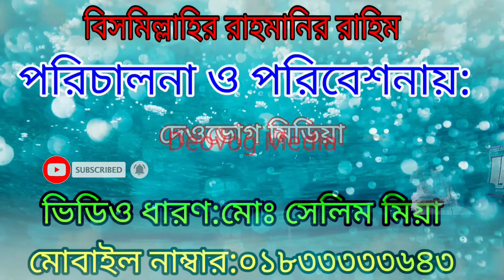মহররম ও আশুরার রোজা কয়টি?কোন দিনগুলোতে রাখতে হবে জেনে নিন,মুফতি সাইফুল্লাহ নারায়ণগঞ্জ,জুম্মা বয়ান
মহররম ও আশুরার রোজা কয়টি?কোন দিনগুলোতে রাখতে হবে জেনে নিন,

মুফতি সাইফুল্লাহ নারায়ণগঞ্জ,
জুম্মা বয়ান:সোনাকান্দা কবরস্থান জামে মসজিদ, বন্দর, নারায়ণগঞ্জ।
হুজুরের মোবাইল:০১৬২৬০৮৩৩৩০

প্রযোজনা ও পরিবেশনায়: দেওভোগ মিডিয়া/Deovog Media,
ভিডিও ধারণ: মোঃ সেলিম মিয়া
০১৮৩৩৩৩৩৬৪৩, নারায়ণগঞ্জ।

আমাদের চ্যানেলটি সাবস্ক্রাইব করুন ও পাশে থাকা বেল আইকন টি চেপে দিন যাতে পরবর্তীতে আরো ভিডিও পেতে পারেন সহজেই,, লাইক দিন ও কমেন্ট করুন এবং আপনার ফেইসবুক পেইজে শেয়ার করুন,, কমেন্ট করুন,

আমাদের আরো ভিডিও পেতে নিচের লিংকে ক্লিক করুন

ইব্রাহীম বিন আদহামের। ঘটনা